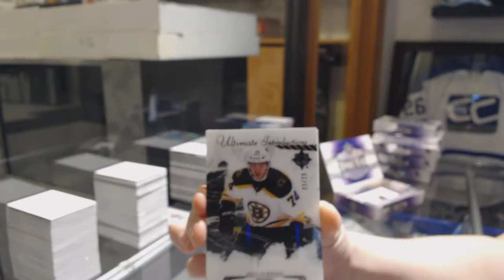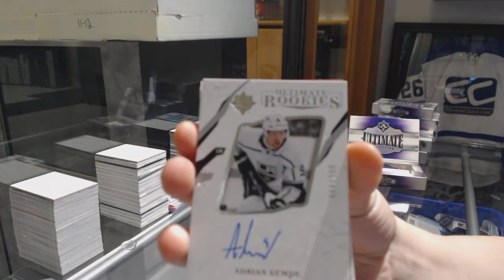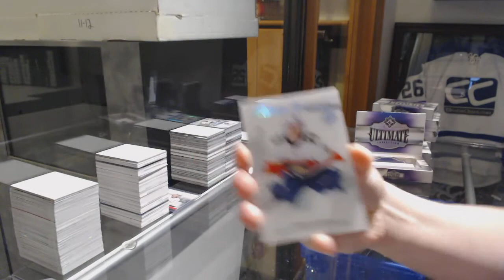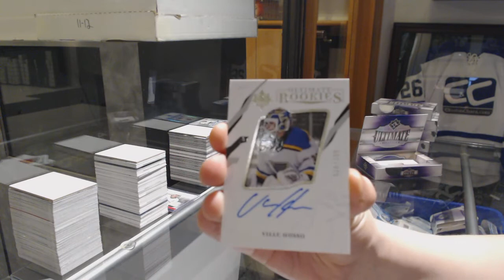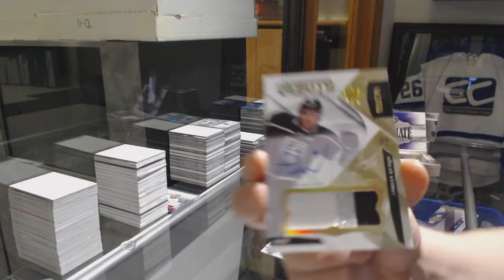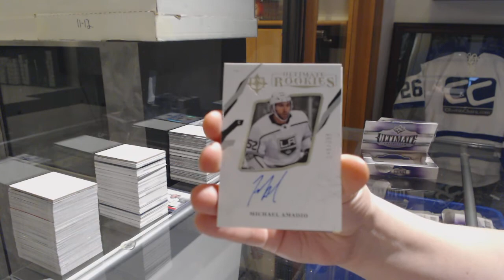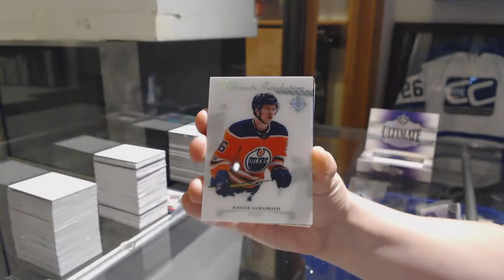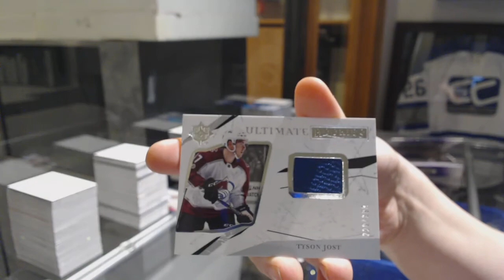17-18 Upper Deck Ultimate Hockey 8 Box Case Break - C&C GB #9642